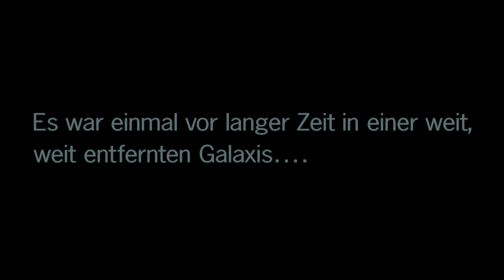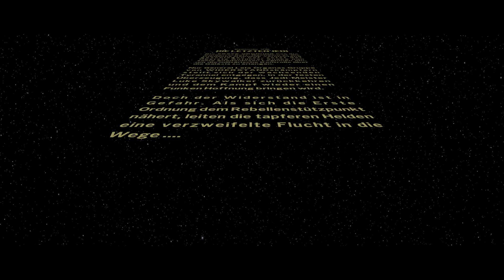LEGO Star Wars: Die Skywalker Saga #2